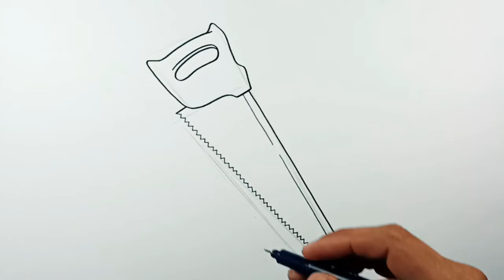How to draw Hand Saw